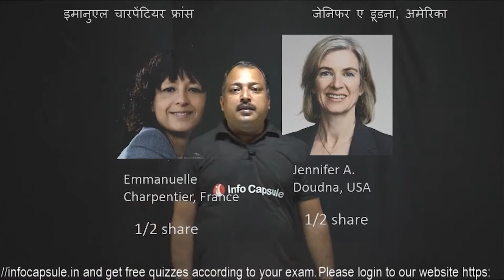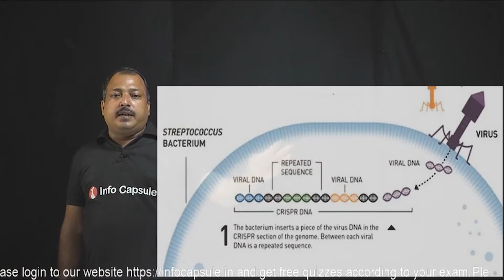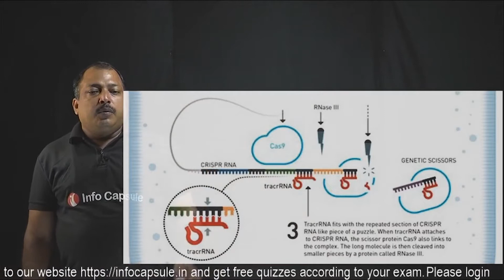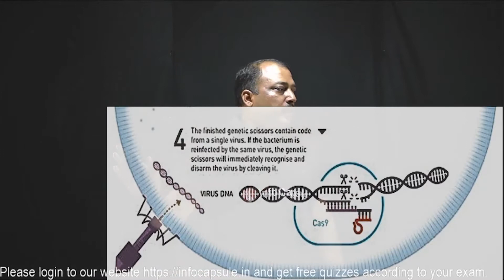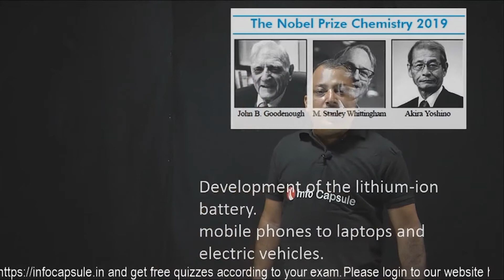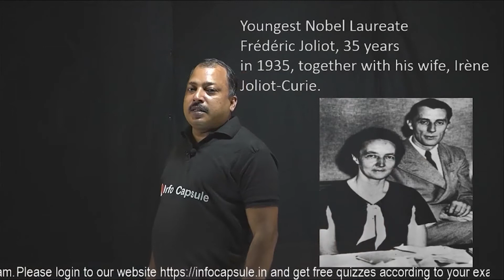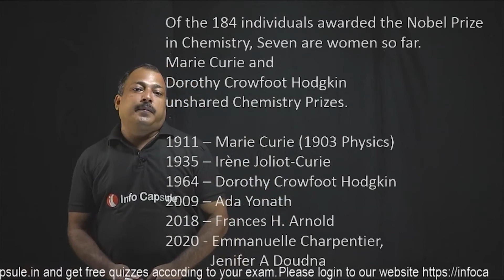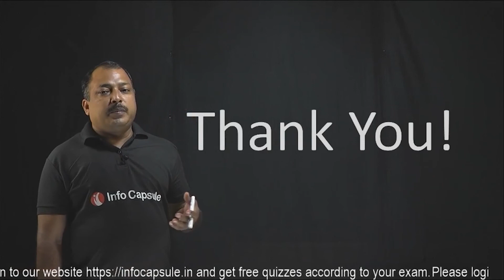Nobel Prize in Chemistry 2020 | रसायन नोबेल पुरस्कार 2020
Know all about Nobel Prize in Medicine and Physiology 2020 and many interesting facts about Nobel Prize in Medicine. शरीर क्रिया विज्ञान एवं चिकित्सा नोबेल पुरस्कार 2020 के साथ-साथ चिकित्सा के नोबेल पुरस्कार से संबंधित रोचक जानकारी।